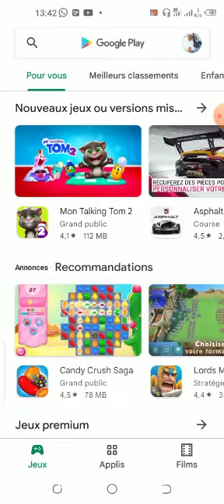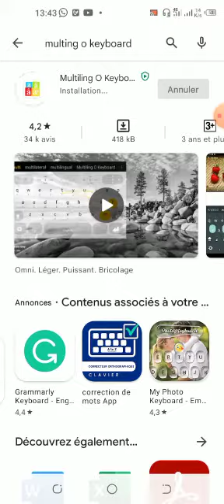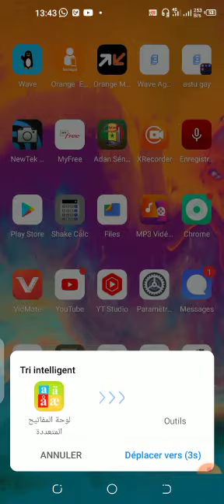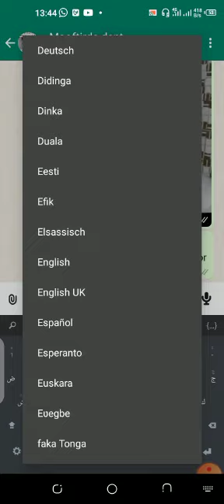Anndirde tappirde pulaar